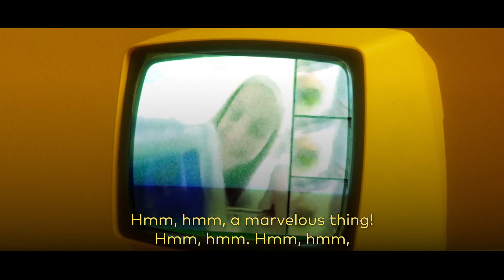Prisma Middle School Theme Trailer: Playology